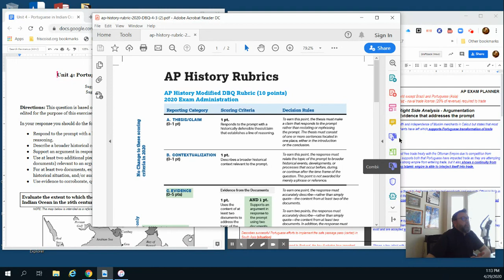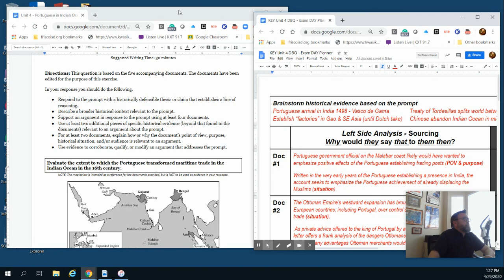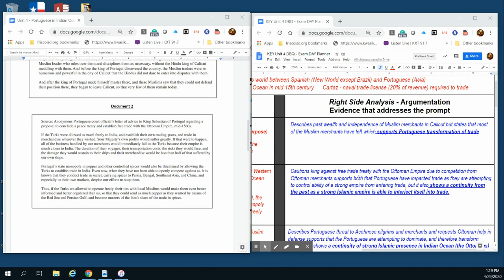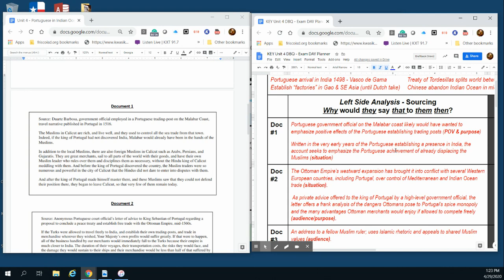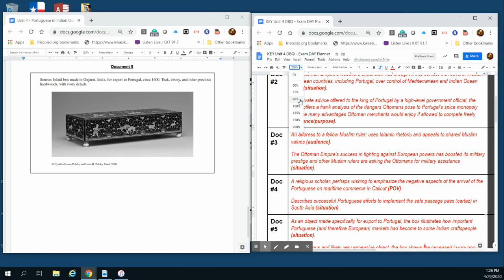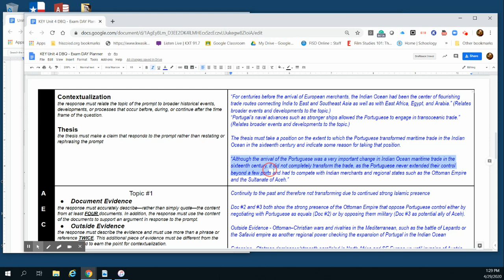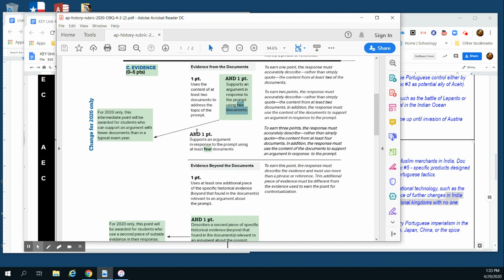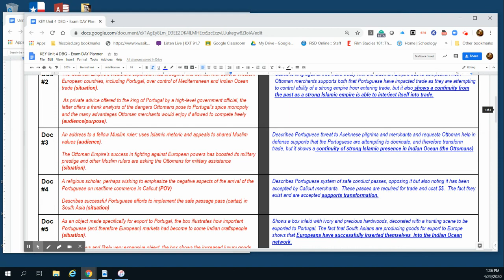How to Plan and Score on the Unit 4 Practice DBQ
How to plan and answer the Unit 4 DBQ: Portuguese in the Indian Ocean